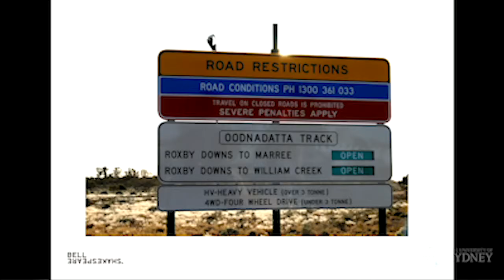What we may be (Full talk), Joanna Erskine, Shakespeare FuturEd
Joanna Erskine's full Keynote talk titled 'What we may be: Shakespeare as a vehicle for transformative learning'. Delivered at the Shakespeare FuturEd Conference on 2 Feb, 2019.

'Kings of Baxter' footage reproduced with special permission from Jack Yabsley and Claire Evans of Grumpy Sailor Pictures.

Video production by Mane Collective.